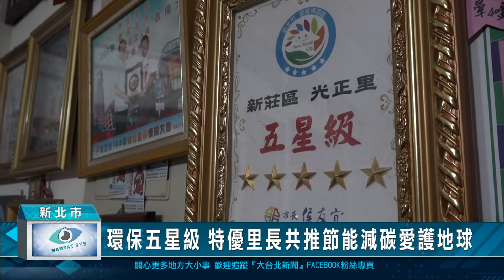環保五星級 特優里長共推節能減碳愛護地球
配合新北市推動里環境認證比賽，新莊光正里和瑞芳區新峰里長，不僅榮獲五星級認證，同時也是特優里長並表示，設置黃金里資收站，共通目的就是要落實宣導節能減碳愛護地球觀念，不再只是一句口號。